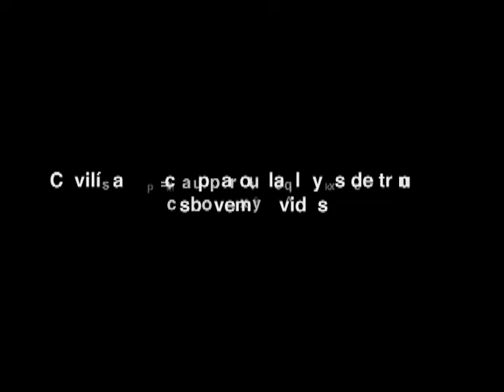"Neandertal"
TVc para la campaña de la Agencia Nacional de Tránsito, sobre el uso del cinturón de seguridad.  Trabajo estudiantil de alumnos de las carreras de Publicidad - Diseño Gráfico y Comunicación Audiovisual